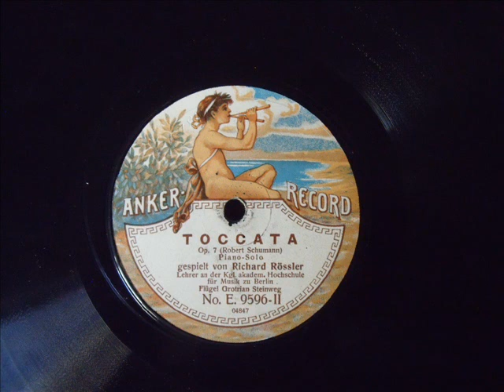TOCCATA (Schumann) - RICHARD RÖSSLER 1911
ANKER RECORD E9596 II / 04847
TOCCATA Op. 7 Robert Schumann
gespielt von RICHARD RÖSSLER,Lehrer an Kgl. akadem. Hochschule für Musik zu Berlin
Flügel Grotrian Steinweg